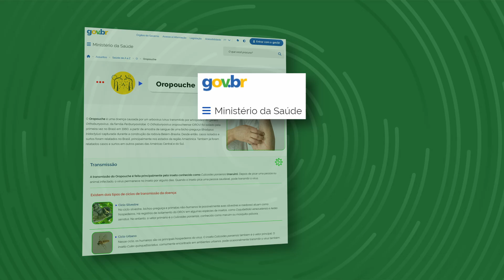Goiânia pode ter semana de conscientização sobre febre de Oropouche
Aprovado na Comissão de Constituição e Justiça projeto que institui em Goiânia a Semana de Conscientização sobre a Febre de Oropouche. O objetivo é promover palestras e campanhas educativas.

A matéria também prevê parcerias com profissionais e instituições de saúde para informar a comunidade sobre as formas de transmissão e sintomas. O projeto segue para votação no plenário.